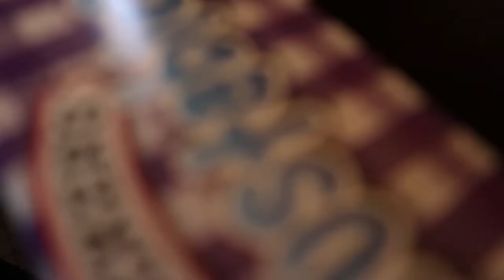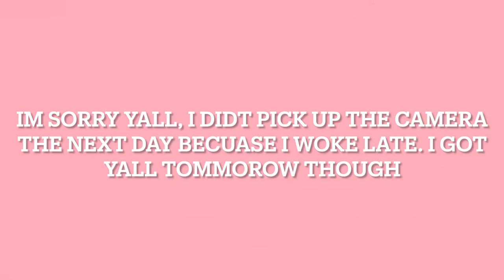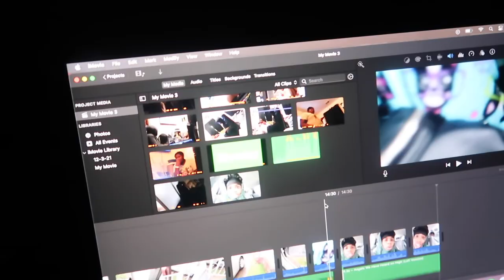Mario cart / Sleepover + Editing | Vlogmas Week 2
Hey guys , it’s been a minute. I hope you guys enjoyed this short video of me coming to my senses. Thanks for staying and not leaving.

I also added Korean subtitles by using naver dict, I did not translate it myself, i just copied and past. If you are a Korean subscriber please let me know if you understand the subtitles. Thanks for the support, love you guys.